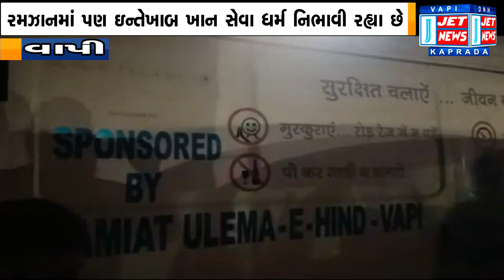05 APRIL 2023 JET NEWS DAMAN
01:01 ડુંગરી હાઇવે પર કારમાં આગ લગતા ગણદેવીનો યુવક જીવતો ભૂંજાયો, પોલીસે એફએસએલની મદદથી તપાસ હાથ ધરી

03:51 દોઢ વર્ષથી પાણીની તંગીથી ત્રસ્ત ધરમપુર તાલુકાના વાઘવડ ગામના નિશાળ ફળિયાના રહીશોની મુખ્યમંત્રીને રજુઆત

06:44 વલસાડ પોલીસે ધરમપુર ચોકડી પાસેથી કારમાં ચોરખાના બનાવી લઈ જવાતા 100 કિલો ગાંજા સાથે બેની ધરપકડ કરી

07:43 વાપીમાં 37 વર્ષોથી લાવારીશ લાશોના અંતિમ સંસ્કાર કરતા ઇન્તેખાબ ખાનની સેવા રમઝાન માસમાં પણ અવિરત ચાલુ

13:26 ભીમપોર સ્થિત લીમડી માતા મંદિરના 14માં પ્રાણ પ્રતિષ્ઠા મહોત્સવ પ્રસંગે વિવિધ ધાર્મિક કાર્યક્રમોનું કરાયું આયોજન